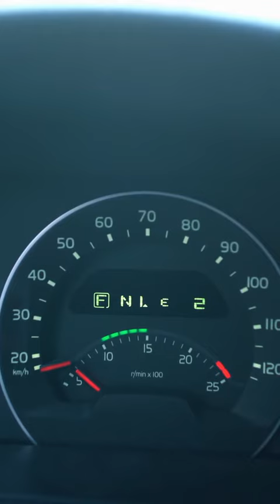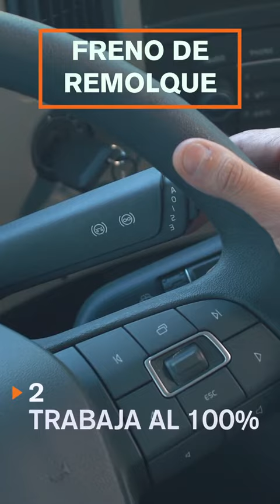Tips Volvo: Control de freno de motor y remolque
Andrea Paredes, Instructora Técnica nos enseña las funciones del comando freno de motor y  freno de remolque, y su correcta utilización